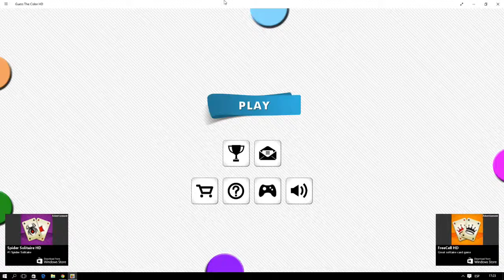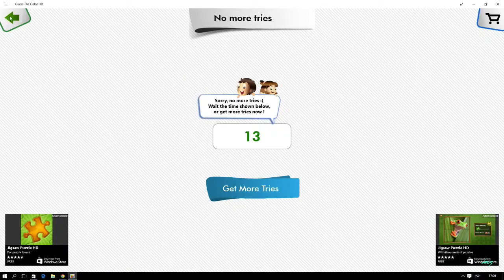Guess The Color HD - Game - Windows 10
GAMEPLAY
Guess The Color HD - Windows 10

Free Game on Windows Store
Juego Gratis en la windows store
Windows Store, IOS, Android Game, Android Market